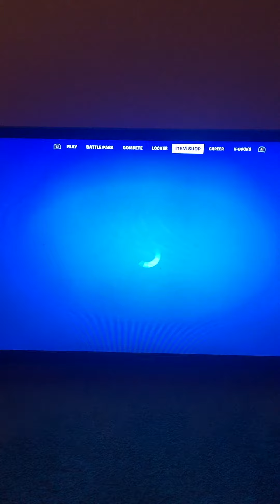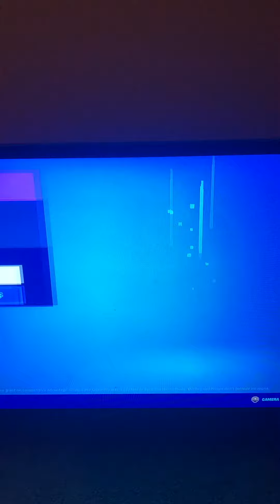SQUAD ORIGINS ARE BACK! FORTNITE ITEM SHOP (September 18, 2022)